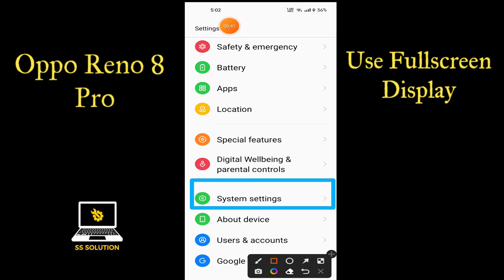Oppo Reno 8 Pro Full Screen Display Settings